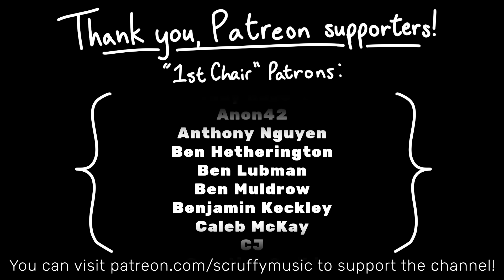7 AM - Animal Crossing: Taking Root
Our 24-song compilation of fan Animal Crossing music continues as the sun rises during 7 AM! This one introduces an instrument essential to the Animal Crossing sound, in my view: the Rhodes. It was all over Wild World, and it's provided a warm wash of color ever since.

Your surroundings seem as though they're waking up, filled with color from the early morning sunlight. Trees bear decadent new fruit, and some insects are active while the day is nice and quiet. In fact, it's a fair bit quieter than the time you remember on the island... maybe today could go toward finding a bit of company? Stopping by a friend, or making a new one? It's only 7 AM, there's so much potential for what the day could bring...

Also, fun little detail I thought of while painting this. In this game, trees would not grow fruit perfectly symmetrical by default. They'd grow with some natural randomness in position and rotation, making an orchard look a tiny bit more natural. You'd need to water and tend to a newborn tree for it to grow perfectly positioned fruit... which could yield a chance of a particularly high-value fruit growing.

*Instruments used*
• Live whistling
• Rhodes - Keyscape Rhodes - Classic
• Live shaker
• Conga - East West Ra